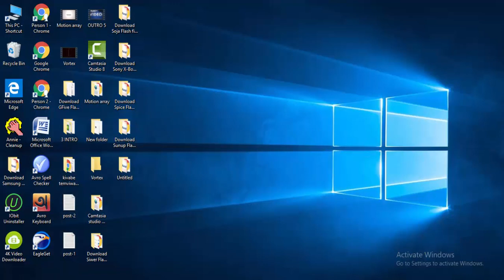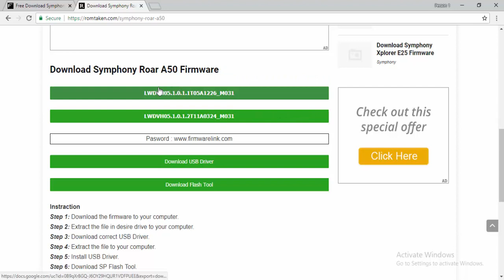Download Symphony Flash file for All Models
Download symphony Flash file [all models]